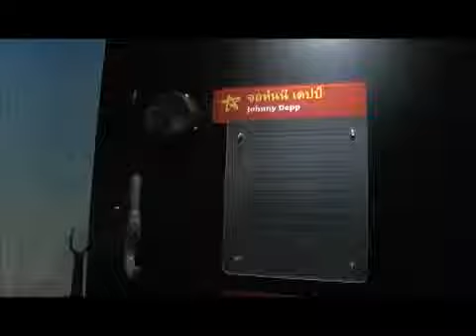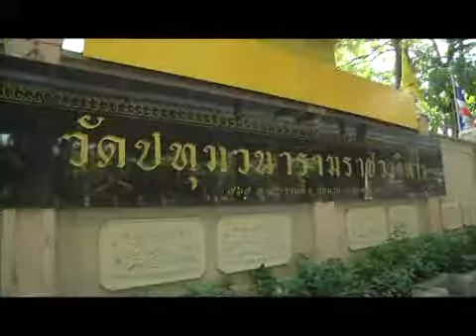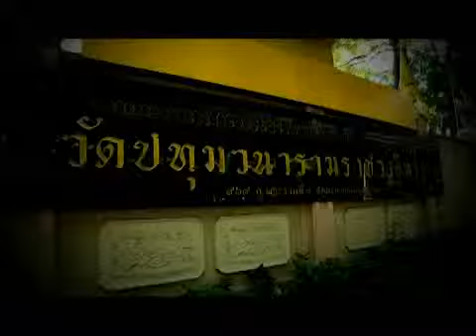se Master 30 5 55 B1 WM9 512 Download PAL